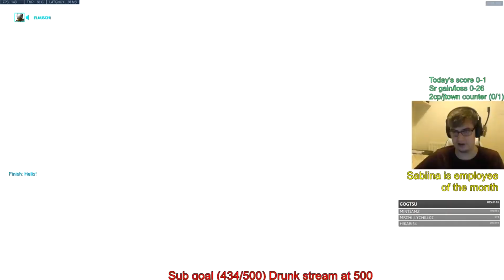CHIPSA INSANE DOOMFIST! 42 ELIMS! [ OVERWATCH SEASON 9 TOP 500 ]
► Video Source :
Support Chipsa, please!
✔ Video Edited By : Overwatch Pro
Chipsa plays Doomfist on Horizon Lunar Colony. In this Overwatch replay and gets 32 Kills.
How to play Doomfist overwatch? Chipsa as Doomfist. Pro replays overwatch. Doomfist gameplay.